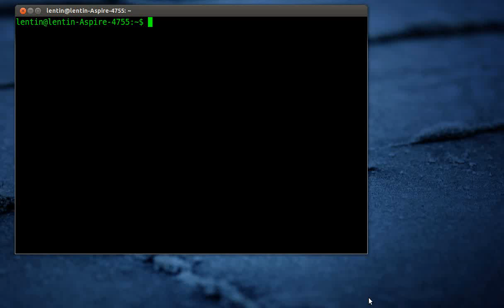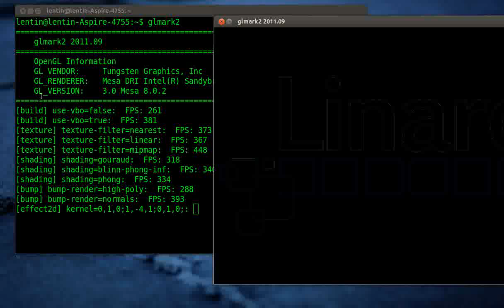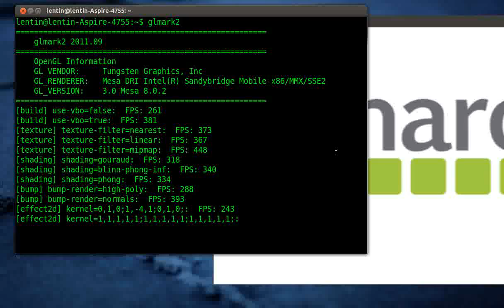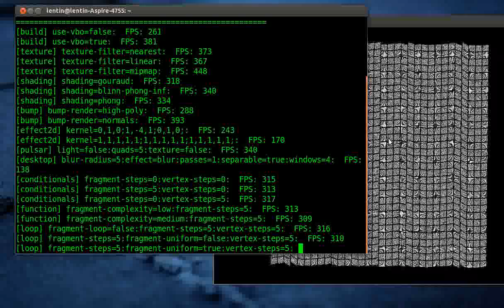Benchmarking Intel SandyBridge Chipset on Ubuntu 12.04 using glmark2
Ubuntu 12.04 provide good support for Intel sandybridge chipset .The video shows a lesser bench mark score than the original test ,because screen capture program will take some graphics resource .I am getting a score of 530 in Ubuntu 12.04